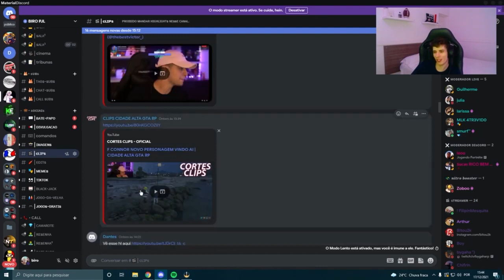BIRO REAGINDO A PARTE DELE NO LOMOTIF DA FRANÇA KKK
❤ BEM VINDOS(A) AO CANAL PES4DELO TV ❤
▶VIDEOS TODOS OS DIAS DE GTA RP◀

© - PES4DELO TV - 2021